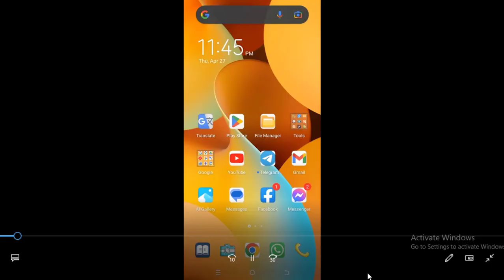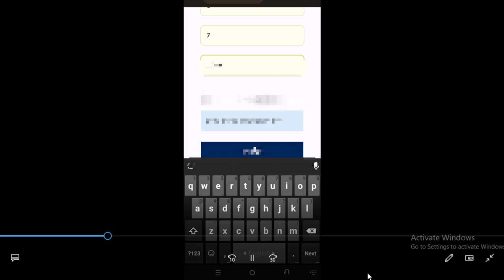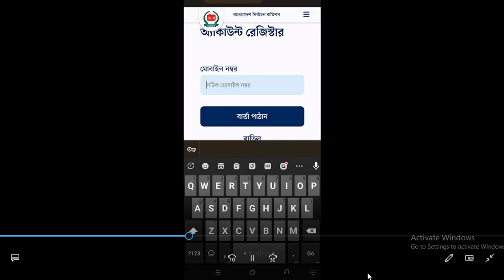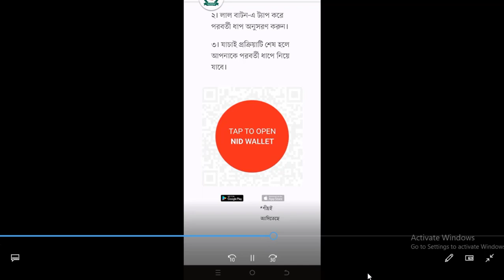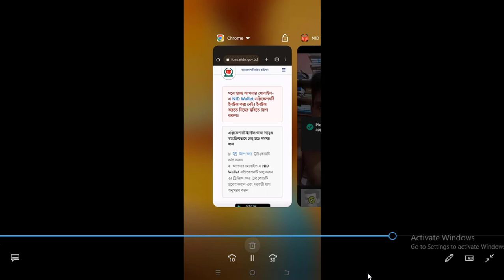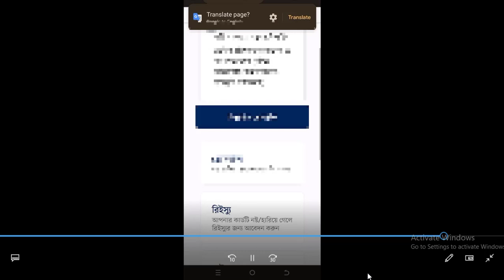NID Card অনলাইন কপি ডাউনলোড - NID Online Copy Download 2023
NID Card অনলাইন কপি ডাউনলোড - NID Online Copy Download
এন আইডির প্রিন্ট কপি ডাউনলোড, Nid Online Copy,ভোটার স্লিপ দিয়ে নতুন নিয়মে আইডি কার্ড এর কপি ডাউনলোড